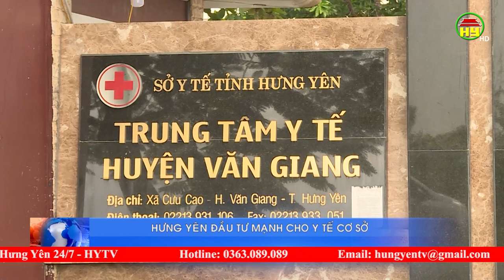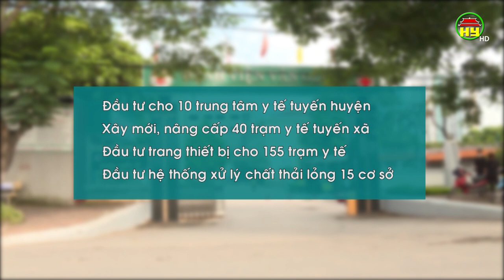Hưng Yên đầu tư mạnh cho y tế cơ sở